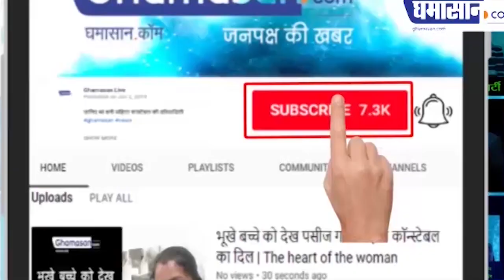Corona Impact : भूखमरी के कगार पर रिक्शा चालक | Rickshaw Drivers on the Brink of Hunger | Ghamasan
भूखमरी के कगार पर रिक्शा चालक,
 भूख हड़ताल कर प्रार्थना गीत गा रहे हैं